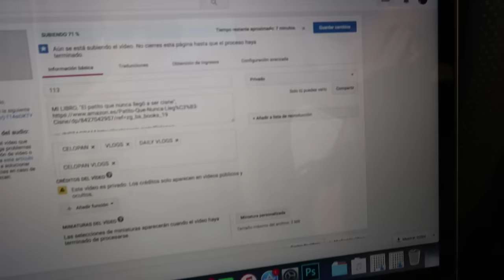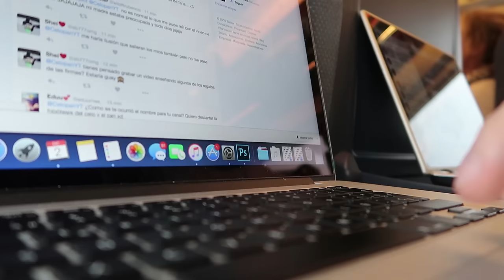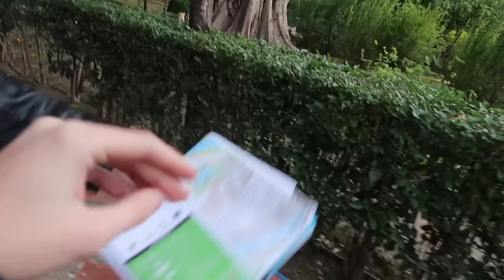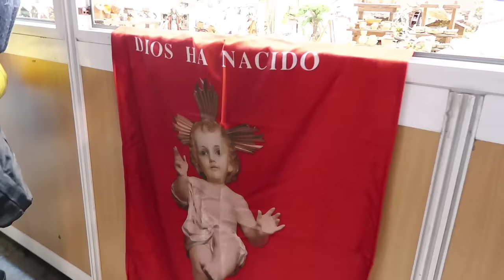SACA TU MANO DE AHÍ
MI LIBRO, "El patito que nunca llegó a ser cisne",

➥ SNAPCHAT celopanyt

En este vídeo aparece gente maja,